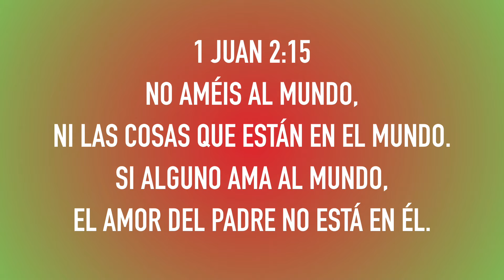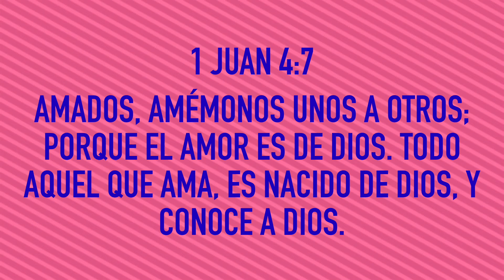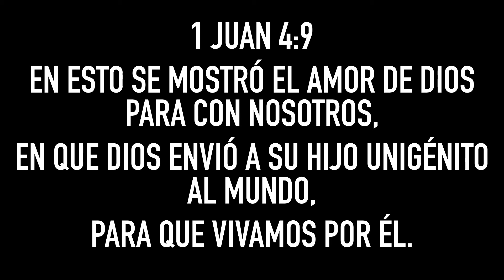QUE ES EL AMOR